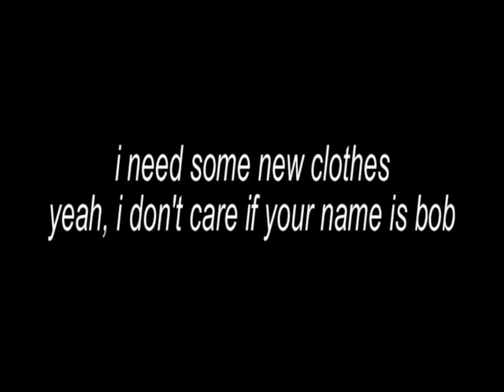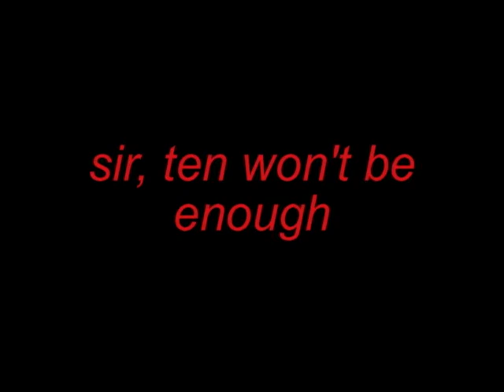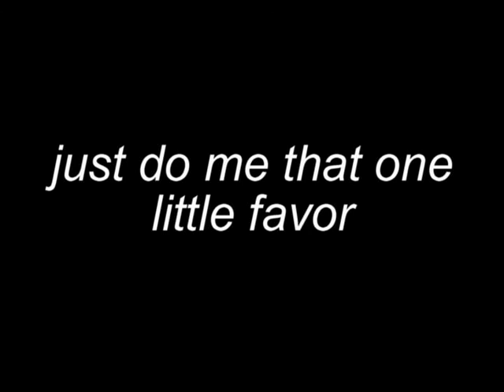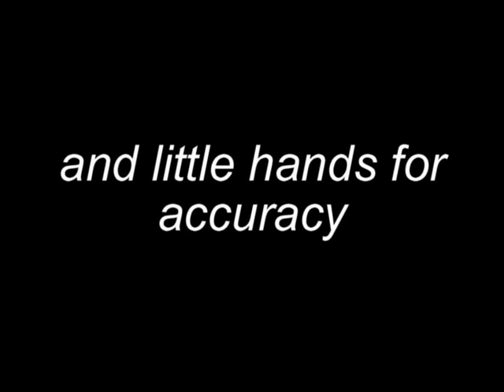Made in Vagina (lyrics)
"Child labor is not a crime. It's cheap. And good."
- Chinese saying